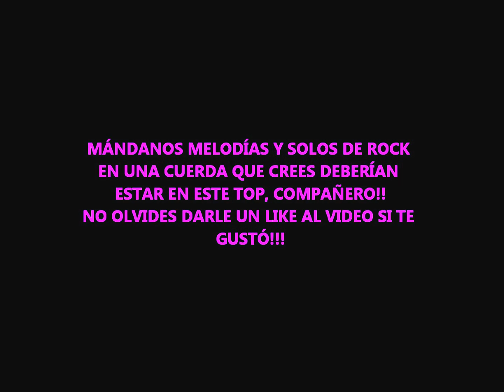LOS 8 SOLOS Y MELODÍAS MÁS FAMOSOS DEL ROCK EN UNA CUERDA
En "LOS 8 SOLOS Y MELODÍAS MÁS FAMOSAS DEL ROCK" tocados en una cuerda en guitarra eléctrica,aprende como tocar solos de grupos y guitarristas,con cifrado/TABS incl.,como VAN HALEN,JUDAS PRIEST,MUSE,SATRIANI o IRON MAIDEN!!Con técnicas como el tapping,cuerda abierta o trémolo,aprende el riff/solo  de temas de rock y metal como "THUNDERSTRUCK" de ACDC,o "ERUPTION" de VAN HALEN,tocados en una sola cuerda!!En "LOS 8 SOLOS MÁS FAMOSOS DEL ROCK EN UNA CUERDA" aprende a tocar en guitarra eléctrica intros,solos y riffs famosos del rock y metal!!
On "THE MOST FAMOUS ROCK  SOLOS AND MELODIES ON ONE STRING",learn how to play these solos on electric guitar!!